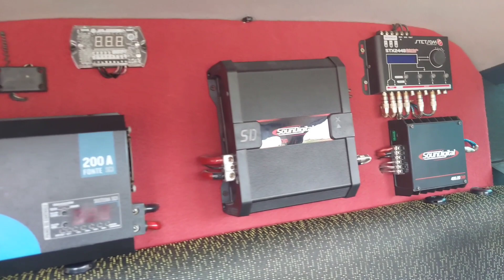Chegamos À Mil Inscritos, Mostrei Meu Som Completo!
Comemorando a chegada dos mil inscritos estourando foguetes e mostrando o projeto do clio com os 4 tr 620!